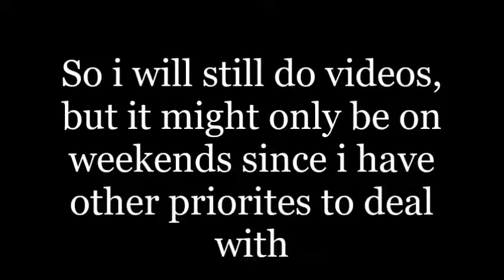Videos Update 9-2-15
Yeah...